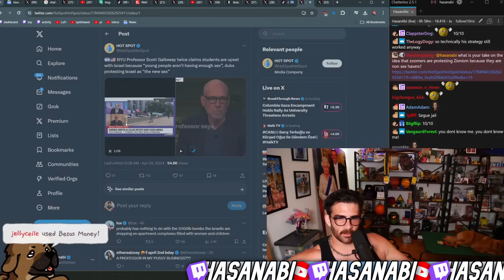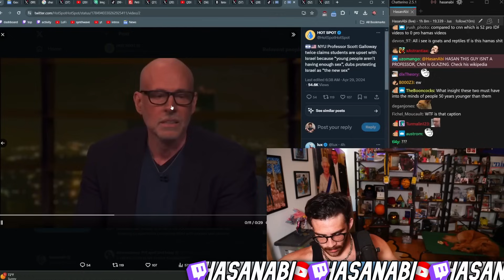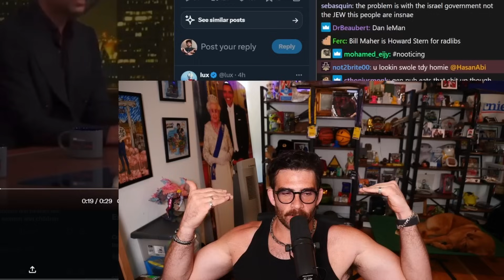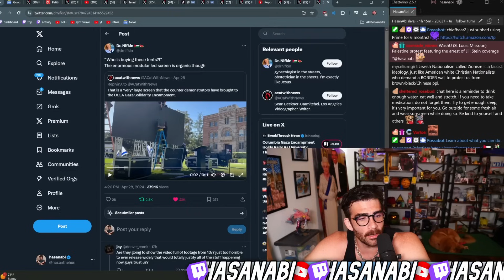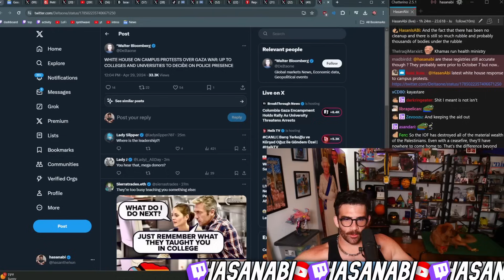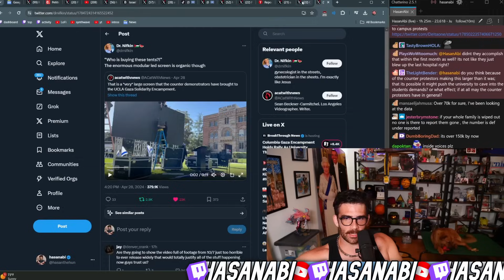This is an INSANE Thing to Say... | HasanAbi Reacts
HasanAbi Reacts to Insane Theories